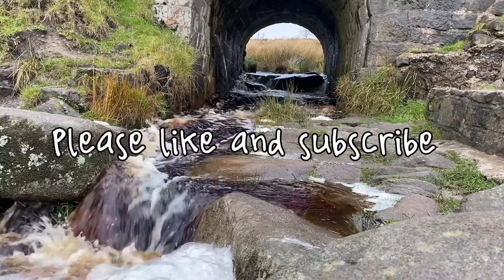Stanage Edge - Insane Wind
First trip in a very long while to the Peak District. This is how our hike went along Stanage Edge.

We may have got slightly lost but who cares right 🤟